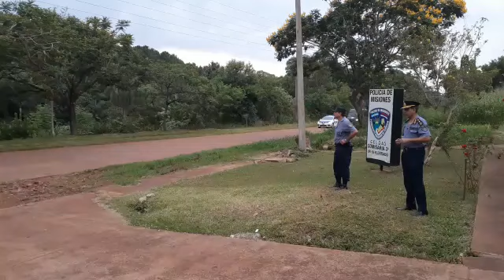Desbaratan banda de "piratas del asfalto" en Eldorado